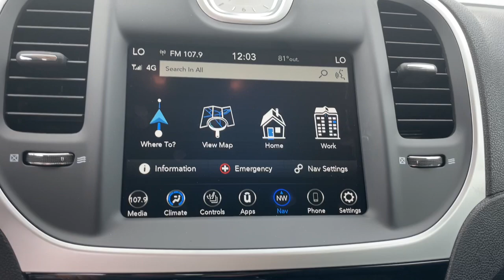2023 Chrysler 300 Touring Augusta, Thomson, North Augusta, Hepzibah, Evan, Martinez GA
New 2023 Chrysler 300 Touring available at Thomson Motor Corp located in 2158 Washington Rd, Thomson, GA, 30824.
Stock#: 23698 - VIN#: 2C3CCADG0PH648742

Looking for your dream car? It could be the  2023  Chrysler 300. The Chrysler 300: The bold and luxurious full-size sedan that's safe, stylish, comfortable, and loaded with the latest technology to keep you connected and entertained. These are just some of the great options this vehicle comes with: Apple Carplay®/Android Auto®, Touchscreen Infotainment System, Panoramic Roof, Keyless Entry, Navigation System, Fog Lamps, Heated Mirrors, Premium Sound System, Satellite Radio, Back-Up Camera. Get the stylish, sophisticated sedan you want and the technology you need. Get into the 300.